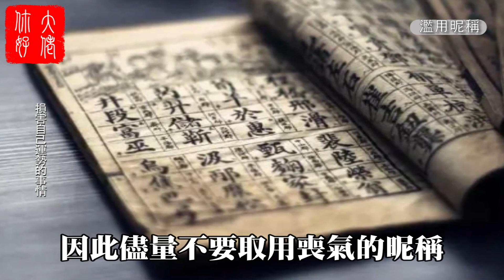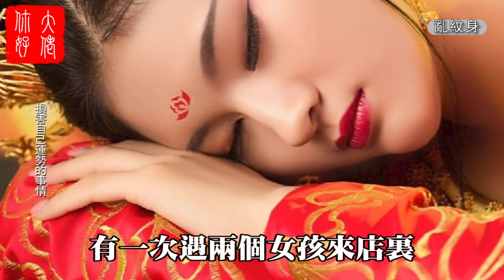過年期間，這8件事萬萬不能做！小心引來“衰神”附體，家中至少窮10年！大佬你好啊